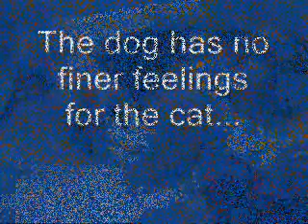cat sleeping whilst dog eats chew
Catu normally sleeps with the dog and is unperturbed by the noisy chewing going on beside her.